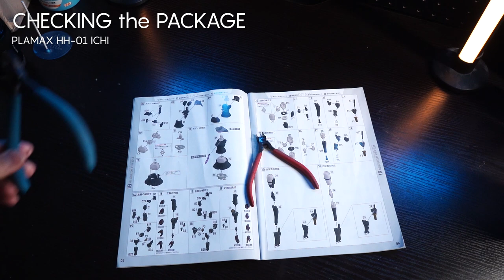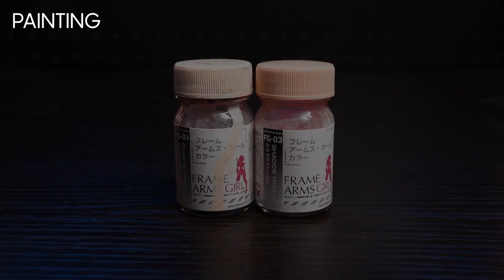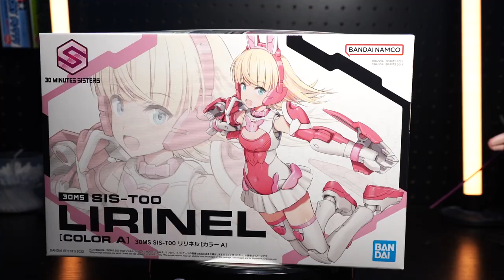【塗装アレンジ】やっぱ美少女に巨大武装は正義だよな！プチレビュー&ウェザリング加工＆全塗装！PLAMAX 重兵装型女子高生 HH 01 壱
今回は重兵装型女子高生 HH 01 壱を制作しました。

✅使用キット
・PLAMAX 重兵装型女子高生 HH 01 壱

✅使用工具類
・ゴッドハンド 10mm厚 3種類セットB
・スジボリ堂 マジックテープヤスリ
・GSIクレオス Mr.セメント徳用

〇造形類
・瞬間接着剤 アロンアルファ
ネオジウム磁石 丸型 直径2mm

・タミヤ エアーブラシシステム No.4

〇分解
・童友社 パーツセパレートツール

〇塗料
・タミヤ ナイロン/PP用プライマー